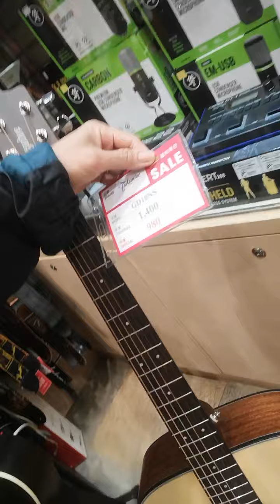Buhay OFW 🇵🇭🇭🇰/fight lang mga kabayan💪